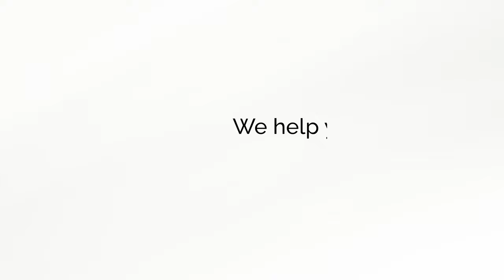How to obtain a Permanent Residency and Citizenship in Colombia.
If you are interested to live in Colombia, you must obtain a permanent residency. It not only provides a durable establishment over time but also,
free development of activities, without requiring any prior authorization.

In any case, this Visa is no longer granted  for an indefinite time but must be renewed every five years  in addition to the foreign identity card.
Today we will find out these and more benefits that Colombia has as a country, that will make you consider this country as a great place to relocate.